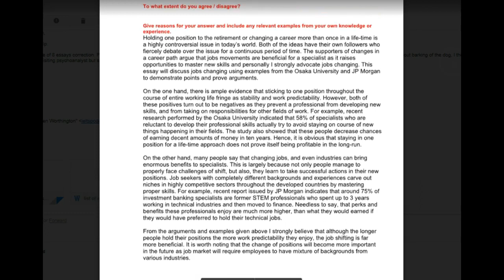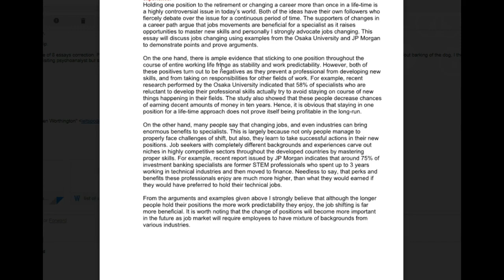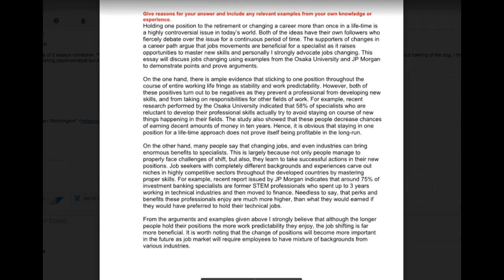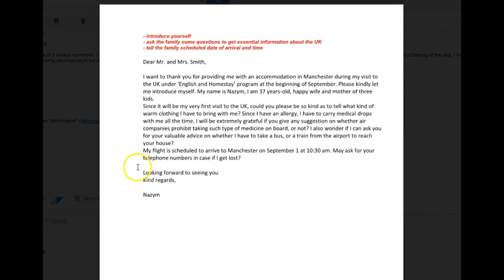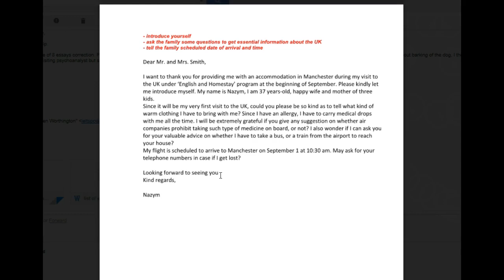IELTS Essay Correction - Nazym - Lovely!!!